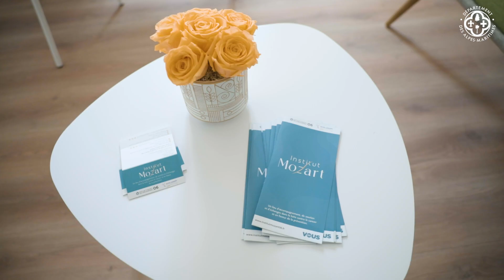Inauguration de l'Institut Mozart à Nice | Département des Alpes-Maritimes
Santé06 : Inauguration de l’Institut Mozart à Nice !

L’Institut Mozart est le résultat d’une collaboration innovante entre le Département06 et le Centre Antoine Lacassagne. Ils se sont engagés, il y a deux ans, dans la création de ce lieu d’accompagnement, de soutien et d’échanges dans la lutte contre le cancer et en faveur de la prévention.
En mai 2022, le Département des Alpes-Maritimes a annoncé faire l’acquisition de la Clinique Mozart afin de pouvoir doter notre territoire d’un institut dédié à l’accompagnement face au cancer.
Cet espace de 950 m² au cœur de Nice accueillera gratuitement tous ceux qui souhaitent être acteurs de leur santé et permettra d’accompagner chaque malade et son entourage dans le suivi pendant et après cancer. Il sera également ouvert aux professionnels, associations et institutions qui s’investissent dans la lutte contre le cancer.

Accessible à tous et gratuitement, cette structure inédite a pour objectifs de proposer de manière égalitaire sur le territoire maralpin :
* Un accompagnement global et personnalisé aux patients atteints par un cancer ainsi qu’à leurs proches et aidants.
* Des actions de sensibilisation et de prévention pour tous ceux qui souhaitent être acteurs de leur santé.
* Un espace d’échanges et de partages d’expériences entre professionnels, associations et institutions.
Dès lundi 18 septembre, l’Institut Mozart ouvrira ses portes pour accueillir les personnes touchées par le cancer de près ou de loin, patients, proches, aidants ou professionnels de santé.
Retour en images avec Charles Ange Ginesy, Président du Département, Eric Ciotti, Président de la commission des finances du Département, le Professeur Emmanuel Barranger, Directeur général du Centre Antoine Lacassagne et Pierre Boulanger, Directeur de l’Institut Mozart.